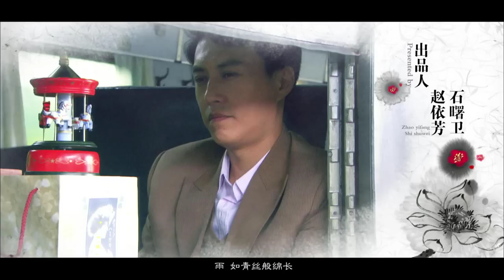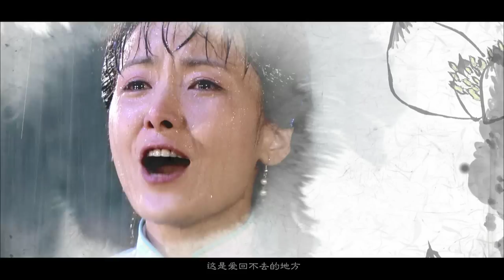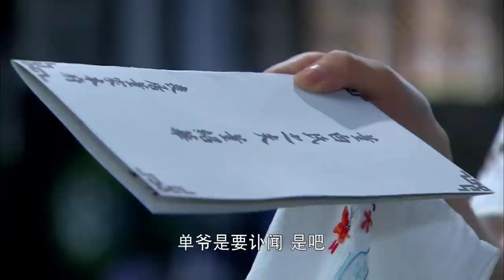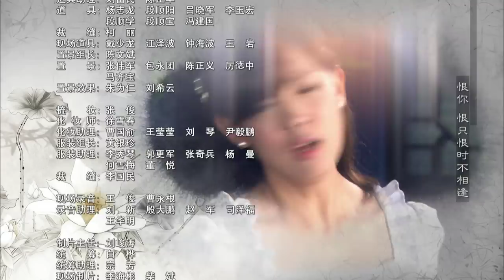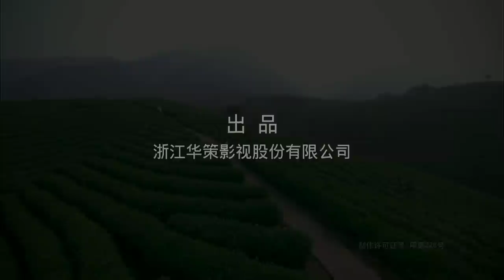【妇道】Rose in the Wind 第3集 靳东、黄曼、陈昭荣、周奇奇主演民国传奇大戏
剧情简介：雨禾是白家富养的女儿，生性率真善良。出阁后嫁给董府的董邵华，夫妻恩爱。但邵华突发恶疾，雨禾为救夫君，到仇家单福全处求千年老参。单福全设计陷害，使得邵华丧命。婆婆董氏以莫须有的“失贞”之名将雨禾赶出董家，雨禾的娘家亦因为顾忌家族名望将她拒之门外。雨禾一夜之间，从富家小姐沦为风餐露宿的 落魄人。唯有丫鬟小春，对雨禾不离不弃。命运的践踏，没有让雨禾沉沦。她想起自己名字的寓意：风雨欲猛烈，禾苗愈茁壮。雨禾与小春一起，充满热情地逆境生长。她们从给风尘女子做衣服开始，逐步发展自己的事业，同时重新找到了真爱刘惠唐。此时白家因生意不景气，家境一落千丈。婆婆董氏亦因为车夫阿木的陷害， 落魄沉沦。雨禾不计前嫌，运用智慧与善良化解了白、董两家的危机，成为一个勇于对抗命运，坚如铁娘子般的传奇女子。